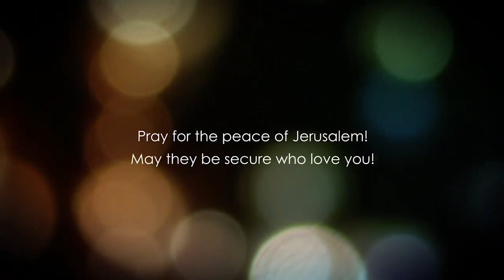Evandjelje po Marku 2 glava deo 2